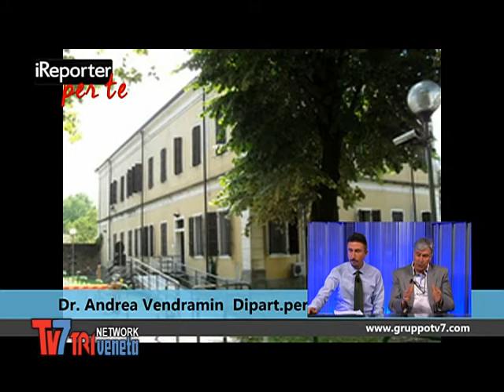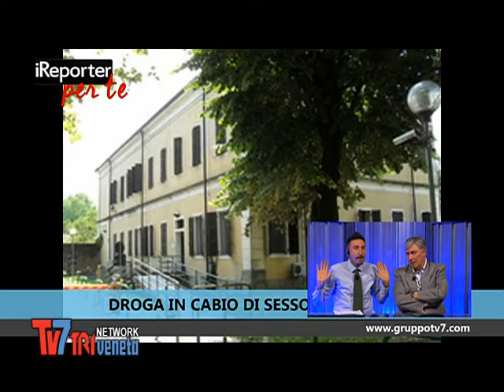DROGA IN CAMBIO DI SESSO: LA LOTTA DEL SERT - iReporter per te 17/06/2014 (2 di 3)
Dal lunedì al venerdì dalle 19.15 su Tv7 Triveneta Network. Conduce Emiliano Schincaglia, per dare voce alle vostre testimonianze riguardo disservizi, iniziative in città e, perchè no, per chiedere e dare consigli pratici. Un nuovo modo per fare informazione dove i protagonisti siete voi.

In questa puntata parleremo di come al SERT, centro di ricovero e recupero dei tossicodipendenti, i pazienti offrano prestazioni sessuali in cambio di droga offerta da uomini che stazionano fuori dallo stabilimento.

Ospiti in studio:
DR ANDREA VENDRAMIN - Responsabile Dipartimento per le Dipendenze ULSS16 Padova